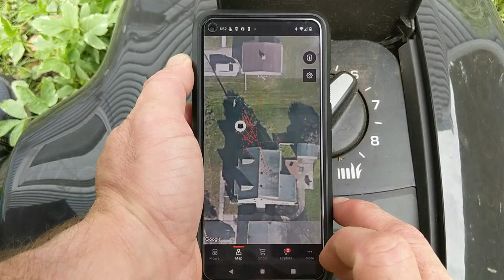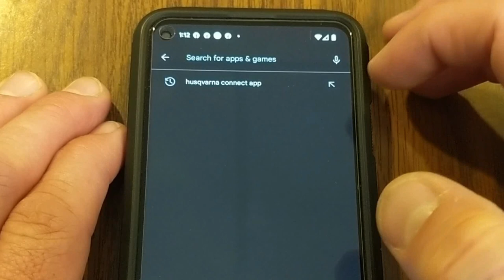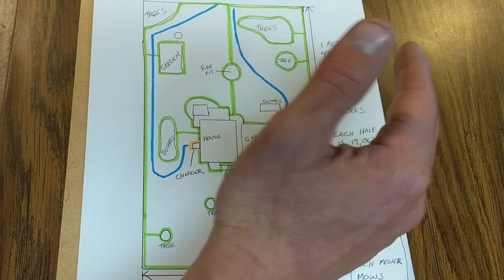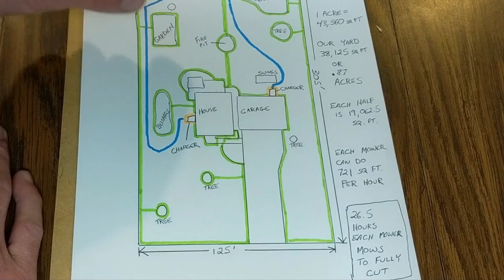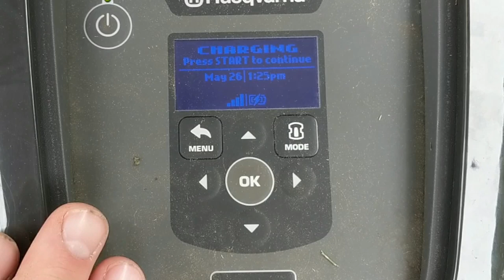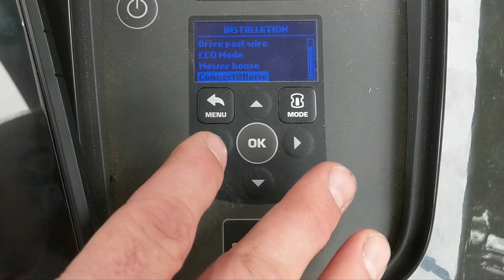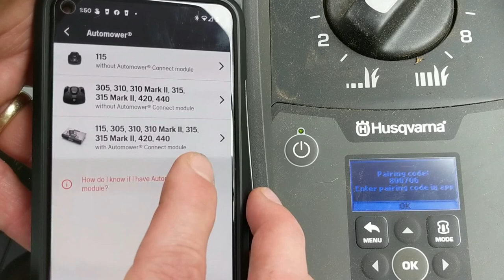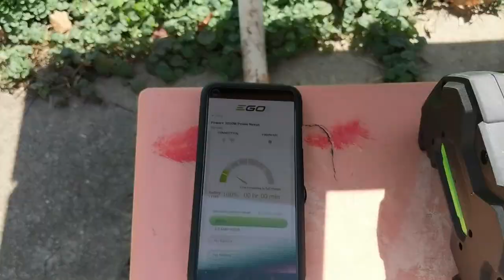Robot Lawnmower Install and Setup Husqvarna Automower 115H (Initial Review) | Best Automower?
In this video I will be unboxing and showing you how to install the Husqvarna Robotic Lawnmower Automower 115H with cellular connectivity.  Is this the best robot lawnmower?  I actually purchased 2 automatic lawn mowers to cover the full .8 acres of my yard.
In this video tutorial I discuss, the pros, cons to using a robomower and what process I had to use to set it up myself including mapping out my yard, installing the boundary wire and guide wire so the robot could find its way around my yard, stay within the boundaries and find its way back to the charging station to charge up for great lawn care.
I didn't want to mow my yard or pay a landscape company to do it but I wanted to free up my time.  In this video I answer some of the biggest questions such as:
How does a robot lawnmower work?
How Do you Setup An Automower?
How Much Does An Automower cost?
How Does A Robot Lawnmower stay in my yard?
Is it worth it to buy a Robotic Lawnmower?

The automower features a pin code required to access the robot and a loud alarm if tampered with. The automower is very quiet, allowing for operation at night without disturbing you or your neighbors and can even continue cutting the grass in the rain.

👇👇 PRODUCT LINKS 👇👇
LOWES:

Husqvarna Automower 115H
Automower 430X
Replacement Blades
Install Kit (Large)
KOLSOL F02 Underground Cable Locator, Wire Tracer
Robot Lawn Mowers amd Dog Fence Wire Break Repair Kit
Wire Connectors for Robotic Lawn Mowers
EGO Power+ PST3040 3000W Nexus Portable Power Station

VIDEO TIME STAMPS:

► 0:01 GIVE THIS VIDEO A THUMBS UP FOR TIMESTAMPS!
► 0:02 Introduction and Overview
► 1:45 Unboxing of the Husqvarna 115H & Husqvarna Automower Connect App Setup
► 6:06 BE THE FIRST PERSON TO FIND TINKER!
► 6:38 Why Did I Choose The Husqvarna Automower 115H?
► 8:39 Mapping Out My Yard - How The Automower Works
► 11:31 Laying Boundary Wire and Connecting To Charging Station
► 16:22 Husqvarna Automower 115H Control Menu Overview & Security Alarm Test
► 20:01 How It Cuts, Obstructions and Challenges With Setup
► 24:33 Husqvarna Automower Connect App Control Options
► 29:57 Final Thoughts and First Review

🔴 Jeff’s review and unboxing of the EGO 56V Power + Multi Tool Trimmer, Edger with (Rapid Reload) Line

✅ TINKER FORWARD HIDDEN ROBOT CHALLENGE!
Find the hidden robot somewhere in this video!  Be the first to leave the time stamp of where you found it down in the comments section below along with your best comment to be featured in our Tinker Forward Hall of Fame here:

Tinker Forward assumes no liability for property damage or injury incurred as a result of any of the information contained in this video.  Due to factors beyond the control of Tinker Forward, no information contained in this video shall create any express or implied warranty or guarantee of any particular result.  Any injury, damage or loss that may result from improper use of these tools, equipment, or the information contained in this video is the sole responsibility of the user and not Tinker Forward.